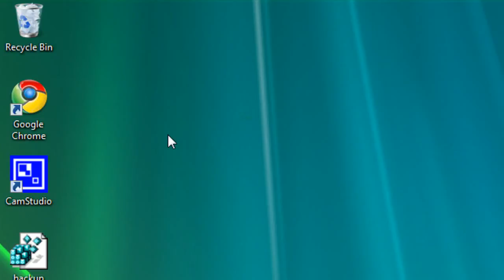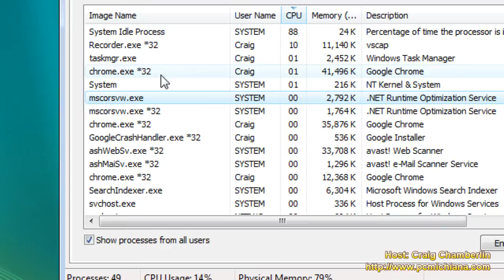Increase CPU Thread Priority for Certain Applications In Windows Vista (2022)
This video will show you how to increase the processor thread priority of certain applications running on your computer.  The threat priority of your processor essentially tells windows how much attention should be paid to one computer program over another.  Many times, windows will spend far too much processing power on an application you are aren't really using, or really don't care how long it will take.  This is a good method by which to change windows focus on what it pays more attention too.  Perhaps you are running a scanner in the background for spyware, you can always lower the thread priority so windows will still let you do other functions at a faster speed while spending less time on the scan.